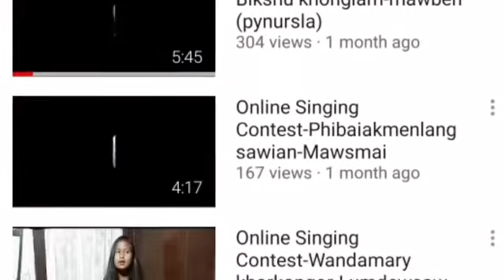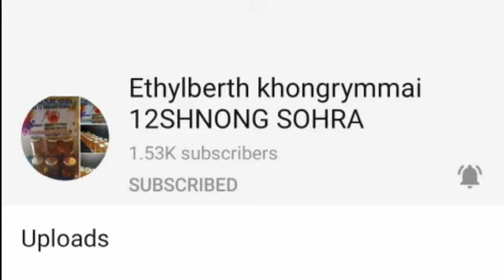Ha ka 13 Tarik ka EK production Khadarshnong kan pynbna ia ka Result Online singing competition .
Video from ethylberth123